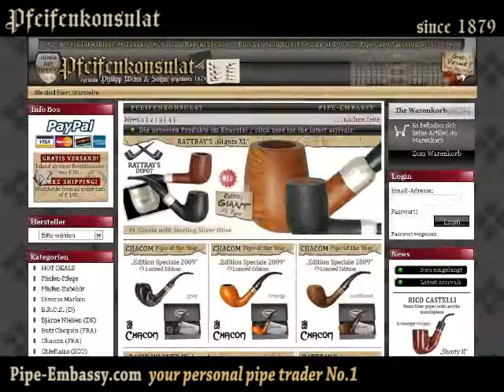Josef Prammer Bog Oak 2332